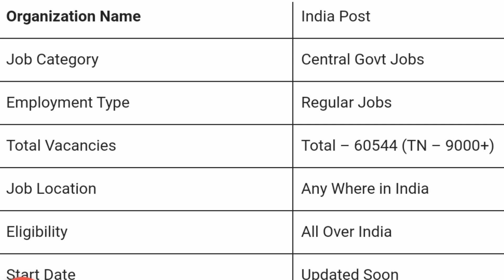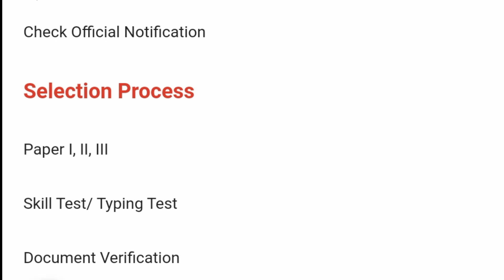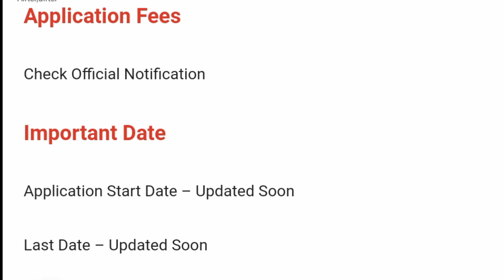இந்தியன் தபால் துறையில் மீண்டும் புதிய அரசு வேலை வாய்ப்பு 2022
Official Syllabus link

Press notice link